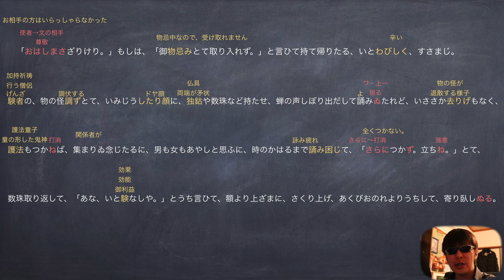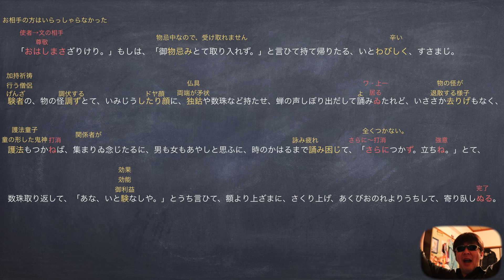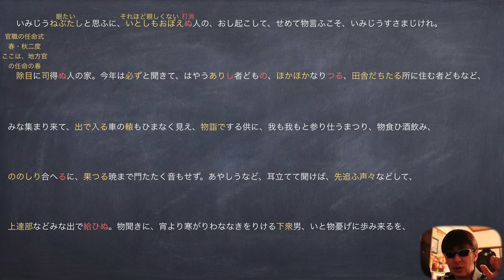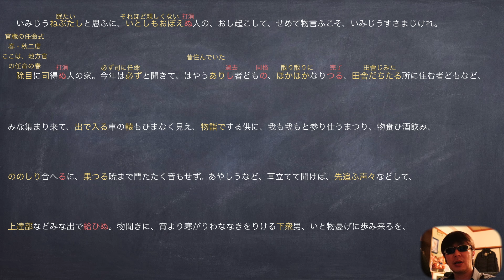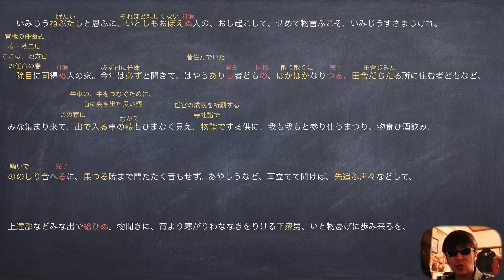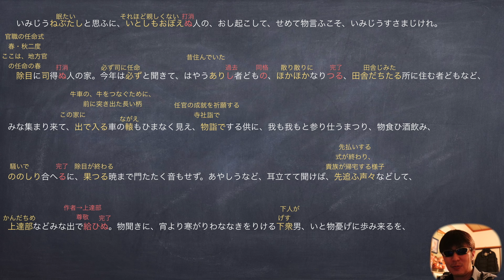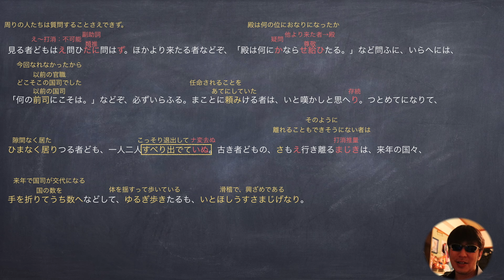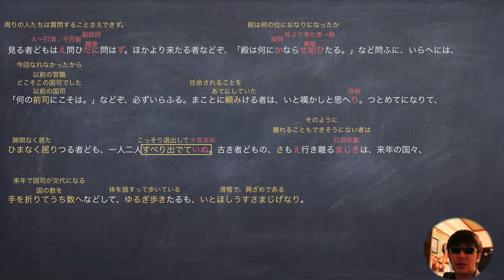JTV定期テスト対策『枕草子』すさまじきもの②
枕草子のすさまじきものの続きです。
こちらは、験者の物の怪調ず、除目の司などを収録しております。